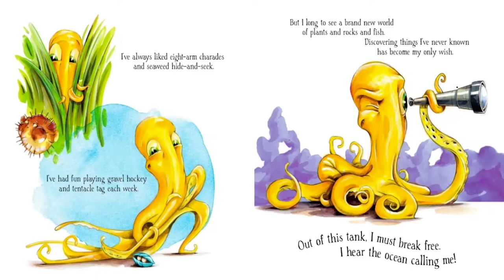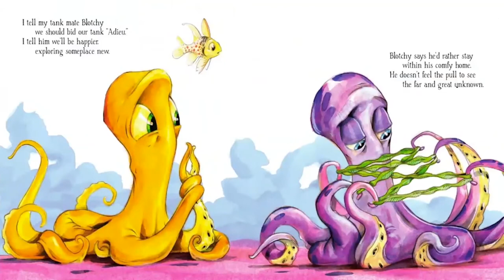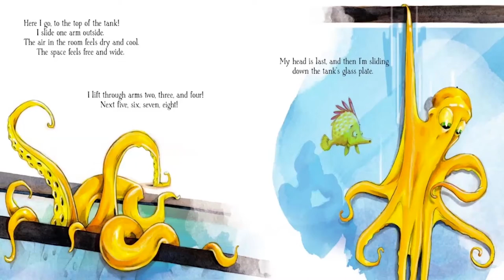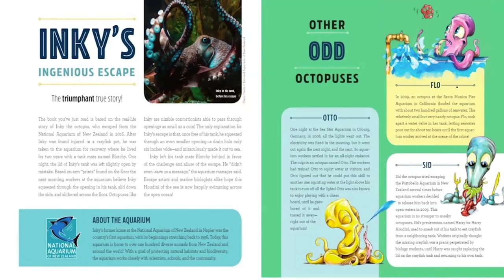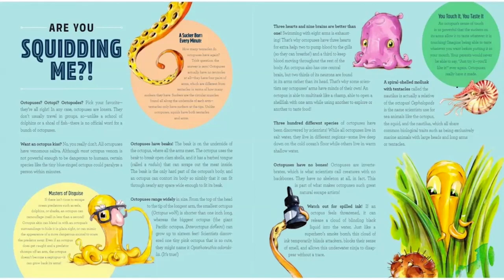Inky the Octopus by Erin Guendelsberger and David Leonard / Story Time Read Aloud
Listen to the adventure of Inky the Octopus.